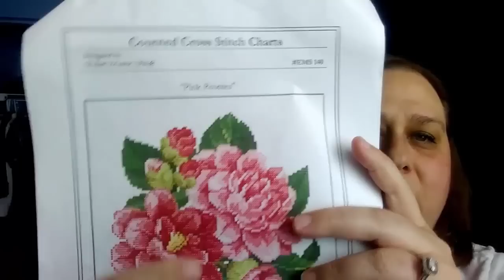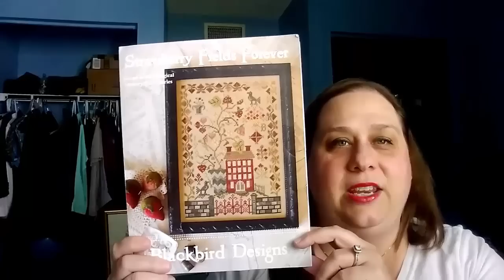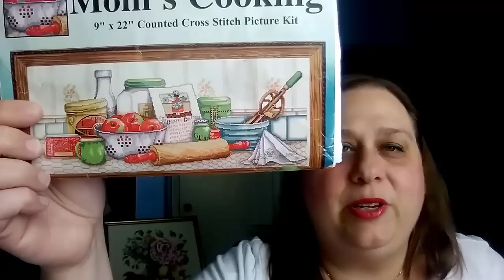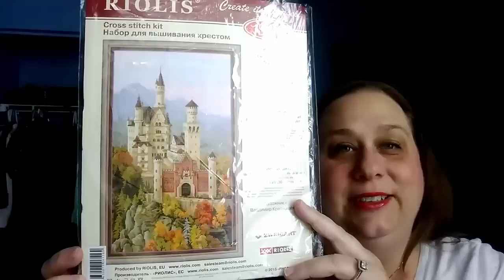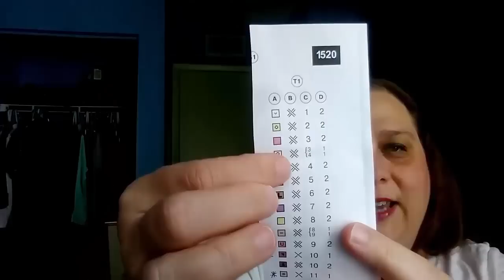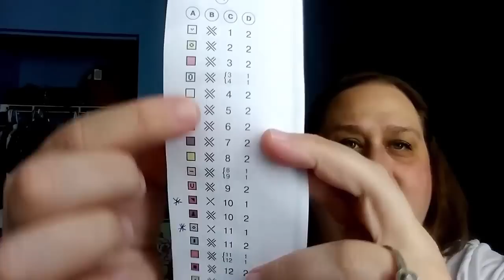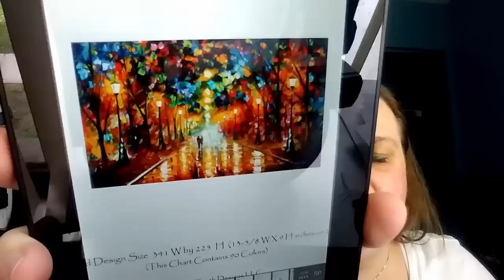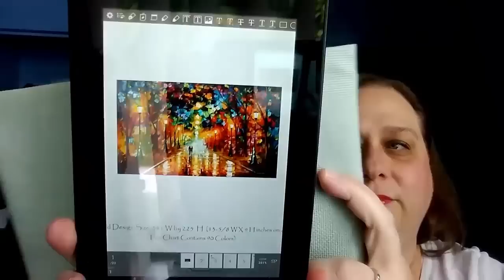#32 FlossTube (Cross Stitch) - October 2018 Update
WendingStitches on Etsy